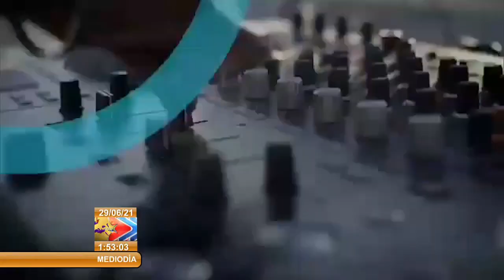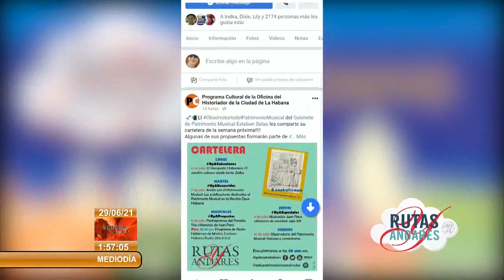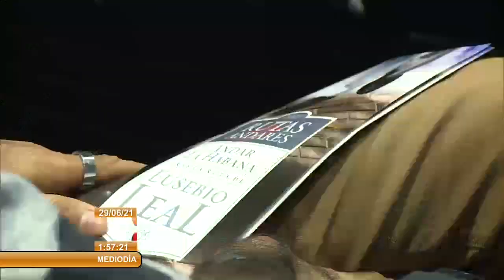Actualización cultural en Cuba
Con más detalles sobre esta y otras noticias del acontecer de la Cultura en Cuba ofrece más detalles la periodista Dagne Reloba.